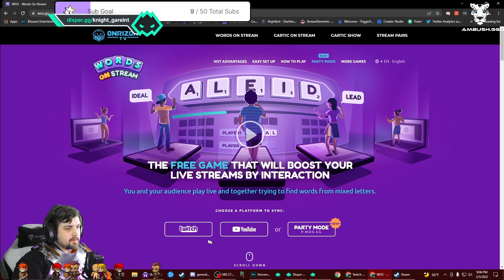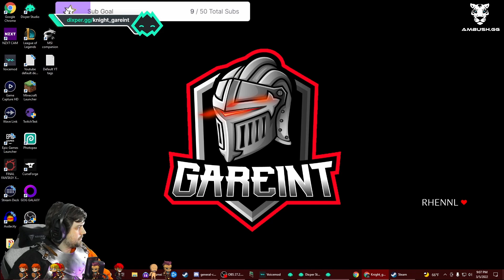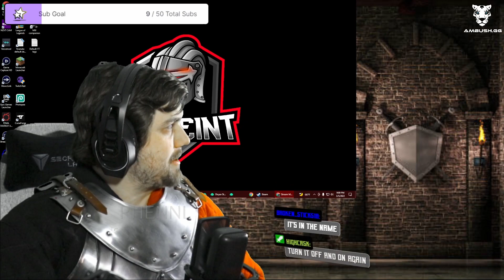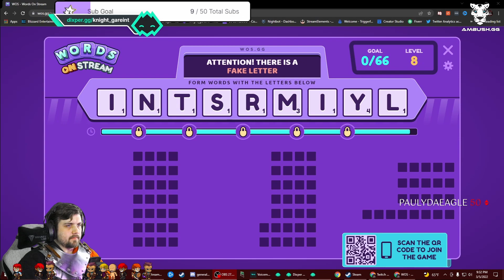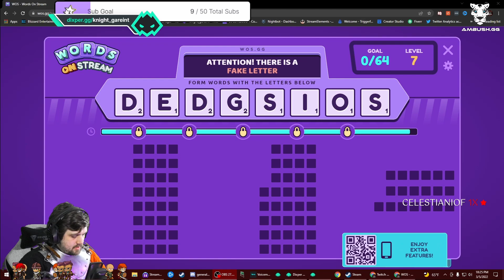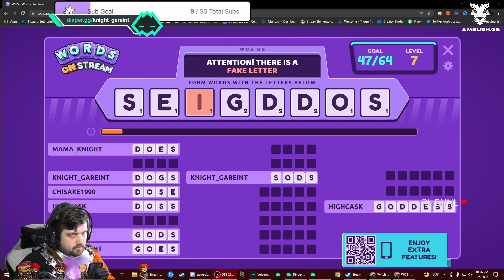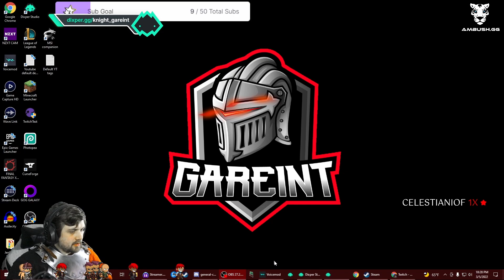2 year Twitch anniversary! /vod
Thank you to everyone that has supported me throughout this 2 years on Twitch! I greatly treasure all of the friendships I've made and hope to do another anniversary stream in a year!